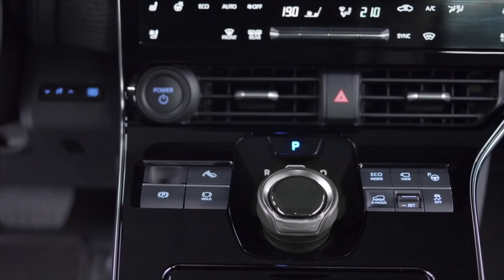Nowości z Toyota Kenshiki Forum: bZ4X | Toyota Q&A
Maciej Kilim (General Manager TMP) i Robert Mularczyk (PR Senior Manager) w drugiej części Q&A o nowościach ogłoszonych podczas tegorocznego Toyota Kenshiki Forum opowiadają o bateryjnym elektrycznym SUV-ie, Toyocie bZ4X.

Droga na skróty:
00:00 Wstęp
00:37 Nazwa bZ4X - co oznacza?
01:50 Kilka słów o technicznej stronie bZ4X
05:11 Nowoczesne, high-techowe wnętrze auta
05:23 O innowacyjnych rozwiązaniach obecnych w bZ4X
06:11 O nowym systemie zarządzania energią i akumulatorami
08:31 Czy klienci mogą liczyć na program opieki gwarancyjnej nad akumulatorami?
08:57 Inteligentny system zarządzania energią baterii w bZ4X
10:48 Napęd 4X4 w bZ4X
12:00 Kiedy auto będzie dostępne w Polsce?
13:48 Zakończenie